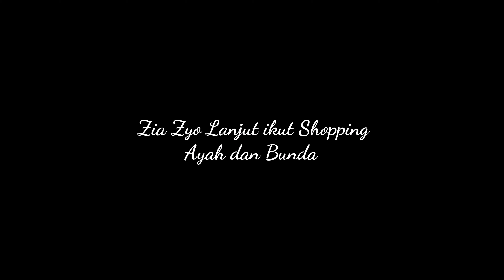Bersepeda ke Kota bersama Ayah Bunda Lihat Boneka Kelinci dan Komedi Putar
Kakak Zyo DAN dedek Zia mau Jalan2 ke Kota naik sepeda bareng Ayah Bunda, Zia dan Zyo senang karena di Kota ada Komedi putar jadi bisa naik dan liat boneka kelinci yg lucu2